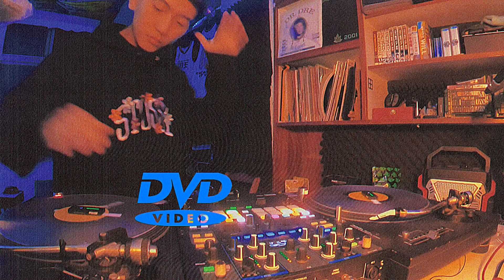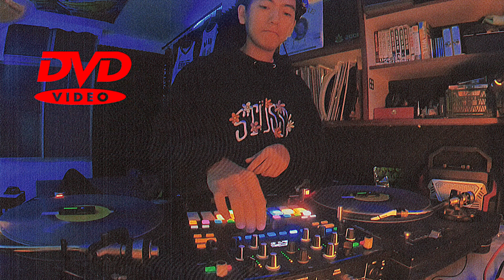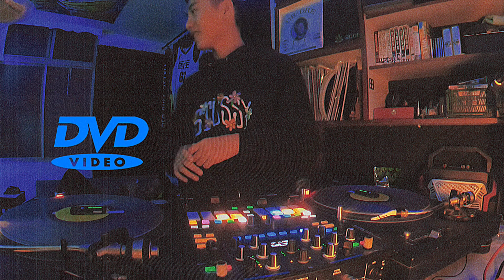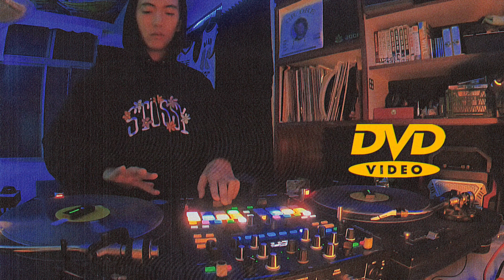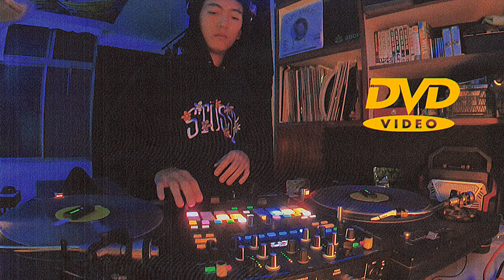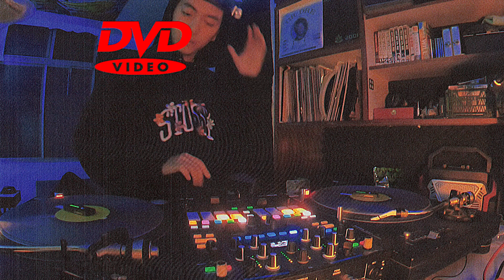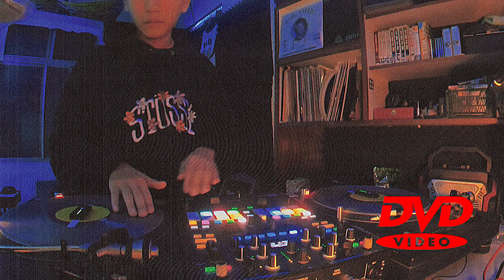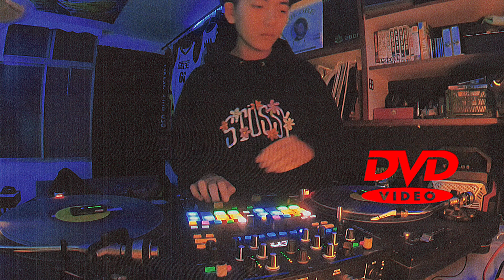MASIWEI - NONSTOP - OOC LEE - DJSON MIX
TO OOC LEE nam sayin?

In case sometimes you want a Masiwei mix.